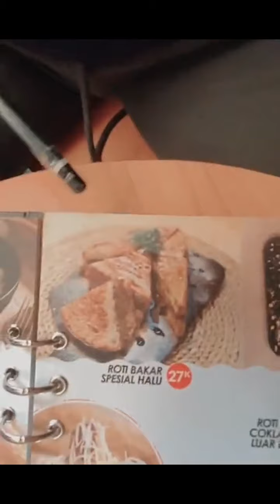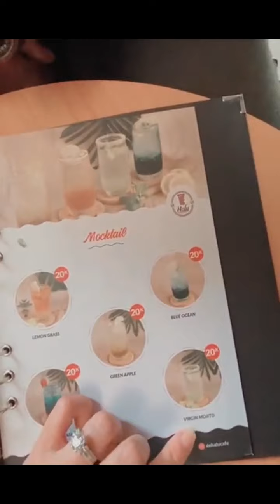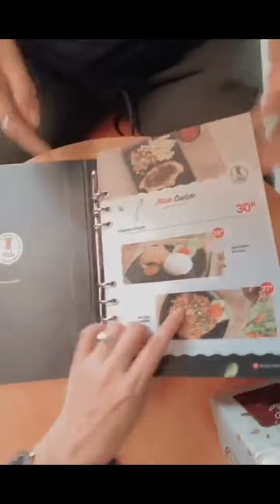Ayu Ting Ting | Instagram Live Stream | February 26, 2021 (Part 2)